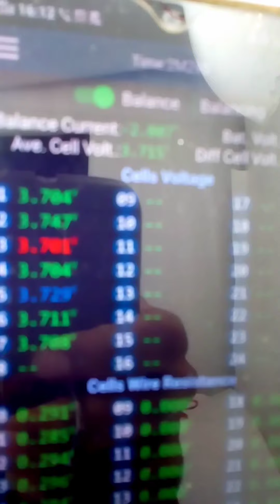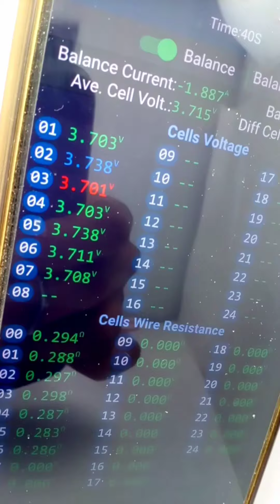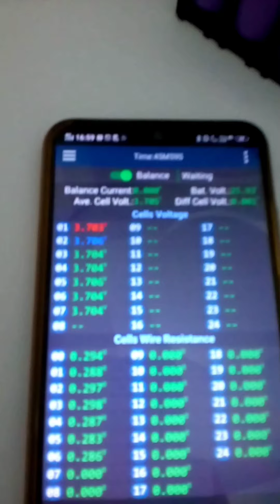low price electric cycle moter kit lithium battery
electric cycle moter kit with lithium battery

home made Electric cargo Video link